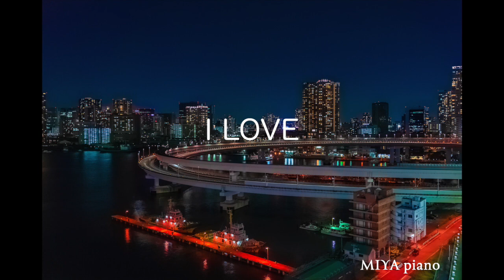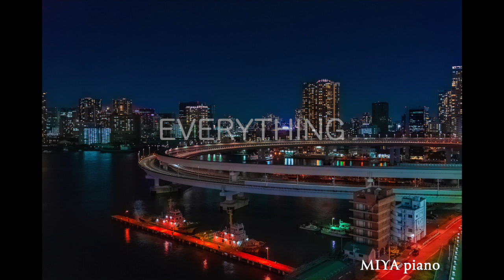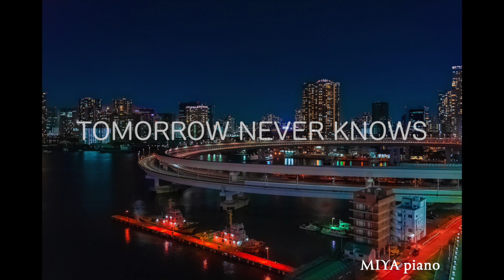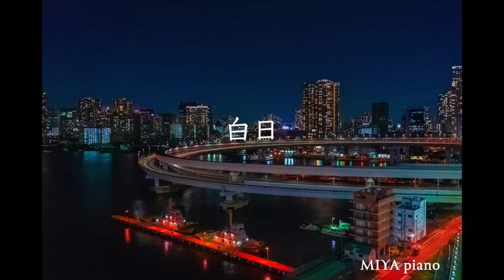J-POPピアノメドレー【落ち着くリラックスBGM】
00:00　ロビンソン
04:42　I LOVE
10:31　EVERYTHING
17:43　PRIDE
24:35　キセキ
29:34　POISONPOISON
33:51　ラブ・ストーリーは突然に
39:06　恋
45:19　TOMORROW NEVER KNOWS
51:03　白日

有名なJ-POPのメドレーをカバーしました。
本チャンネルはおやすみ用の、ピアノを基調としたヒーリングミュージックをお届けしています。
不眠症、うつ病の方の為に活動しています。
世界中の皆さまが、不安や痛み、辛さから解放されて健やかになりますように。